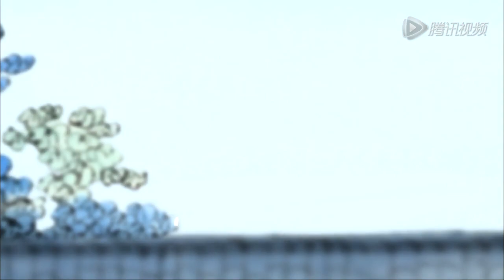Hoạt Hình Đệ Tử Quy Tập 95 - Khỉ Con Yêu Yêu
HOẠT HÌNH ĐỆ TỬ QUY (BỘ 120 TẬP)
Đạo làm người, thánh nhân dạy.
Hiếu đễ trước, kế cẩn tín.
Yêu mọi người, gần người nhân.
Có dư sức, thì học văn.
Cha mẹ gọi, trả lời ngay.
Đông phải ấm, hạ phải mát.
Chớ tự ti, đừng tự bỏ
Thánh và hiền, dần dần đạt.